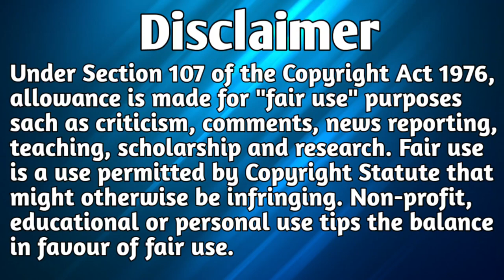3 Girls 1 guy | Stand-Up Comedy by Munawar Faruqui | @munawarfaruqui2.040 | Dreamque Raj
3 Girls 1 guy | Stand-Up Comedy by Munawar Faruqui | ‎@munawarfaruqui2.040  | Dreamque Raj